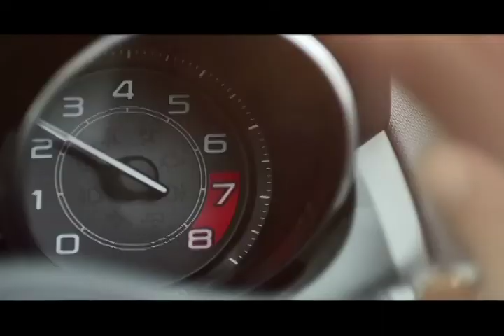Mujeres al Volante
¿Sabías que la esposa de Karl Benz (Bertha Benz) era la única persona que creía en el invento de su esposo? ósea el automóvil. Mira como ella hizo la muy eficaz publicidad en favor del invento de su esposo.